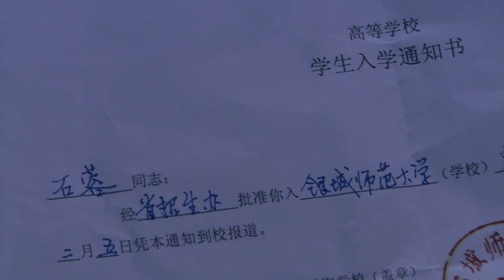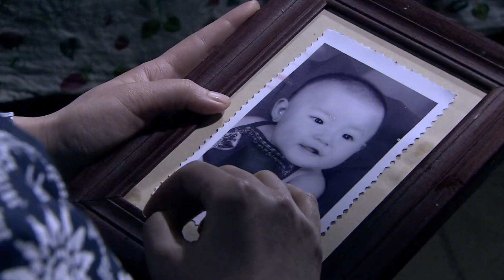丈夫為報答戰友救命之恩，竟將自己的兒子送給戰友，23年死活不讓妻子見